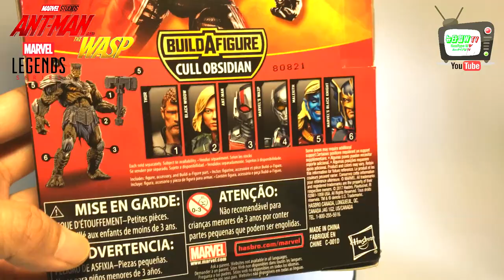마블 앤트맨 피규어 리뷰 작아지지만 피규어는 작지않아!! Marvel Legends Antman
최근에 개봉했던 "앤트맨과 와스프"의 주인공

2대 앤트맨 스캇 랭의 피규어!!

가성비 정말 좋은 마블레전드 피규어 로 리뷰해봤습니다!!

어벤져스4에서 출연할 예정이라서 기대되는데요~

폴러드의 연기가 돋보이는 캐릭터 앤트맨!!!

부탁드려요~~ :)

유튜브에서 앤트맨을 다시 볼 수 있어요!(유료)

-Naver Blog